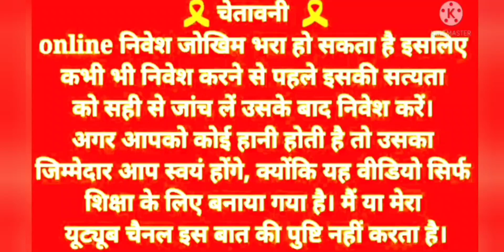35K से 50K Winning / Best Teen Patti App 2022 / Horse Racing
35K से 50K Winning / Best Teen Patti App 2022 / Horse Racing

2024 New Slot Game App Link 👇👇( TEEN Patti winner)

2024 Best Apps (Instant Withdrawal)Link 👇👇

 Rummy Best

2023 New App ( SubKa Game ) Link

2023 New app LINK

Video Topic

today new horse racing app
2022 horse racing app
today best horse racing app
2022 horse racing tricks
horse racing tips and tricks